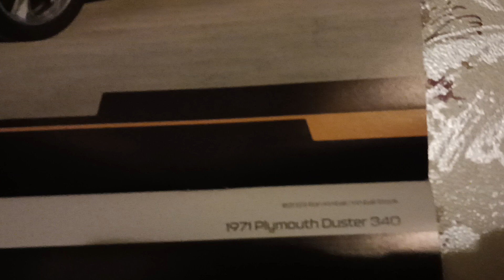Calendar series (2) February 2024 with Leap Year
yes, I flip calendar was 7 days late because too busy something else.

February 2024 of leap year (February 29 every 4 years)